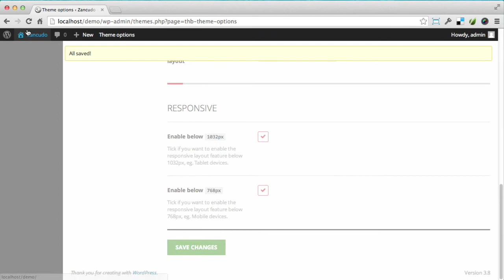02 menu layouts